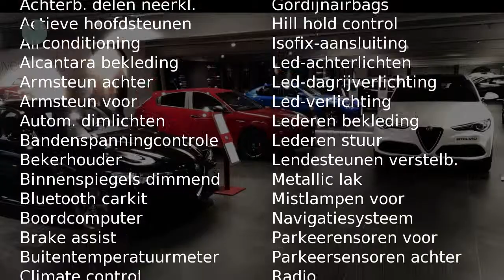Alfa Romeo Giulietta 1.4 Turbo MA 170pk TCT Super Aut. (Navigatie - Leder - 18" Velgen)